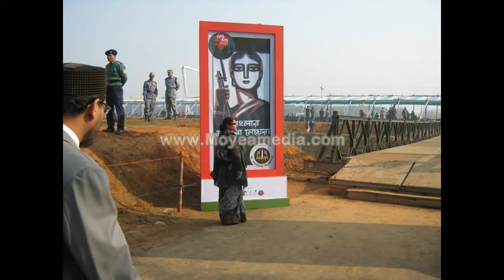Karer Oe Loho Kopat Vengge korre Lopat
This songs all pictures are Krishan konna of Bangladesh. This is Victory day.  This is krishan konna Victory day also. This is Human victory. So that my victory.